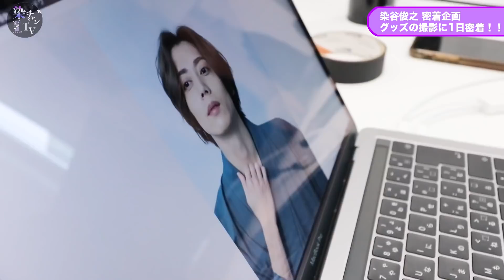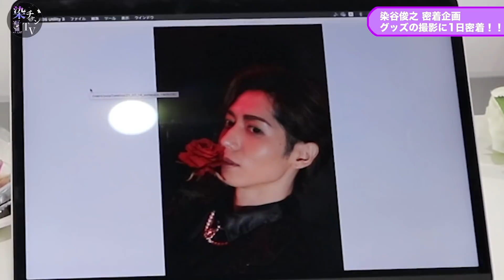【1日密着】グッズ撮影の裏側大公開✨【Fanicon】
染谷俊之 公式YouTubeチャンネル【染チャンTV】

舞台、映画、TVなど俳優として活動、声優としてもアニメ、外画、ゲームなどもやっております！！

舞台
舞台「刀剣乱舞」鶴丸国永役
ミュージカル「テニスの王子様」平古場凛役
舞台「弱虫ペダル　インターハイ編　The　second　order」石垣光太郎役

声優
外画「スタート・レック：ピカード」エルノア役
アニメ「HUGっと！プリキュア」若宮アンリ役
アニメ「BAKUMATSUクライシス」土方歳三役

ドラマ
「御茶ノ水ロック」
「REAL⇔FAKE」
「御曹司ボーイズ」

[フリーBGM DOVA-SYNDROME / FREE BGM DOVA-SYNDROME]